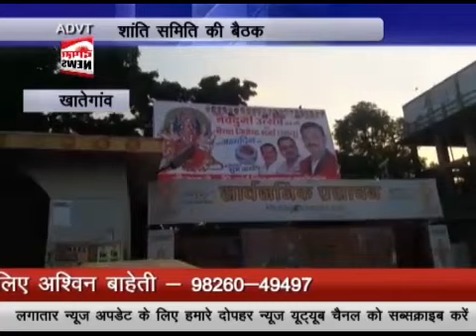खातेगांव में आयोजित की गई शांति समिति की बैठक